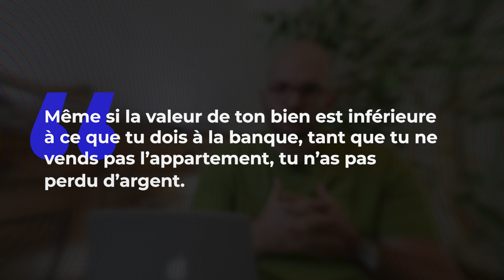Bulle immobilière : Explosion en 2024 !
▬▬▬▬ 👇💥 RESSOURCES OFFERTES 💥👇 ▬▬▬▬

▬▬▬▬▬▬▬ 🚀 IMMO ACADEMY 🚀 ▬▬▬▬▬▬▬

⚠️ Ma société, RÉMI ROCHE FORMATIONS, est un centre de formation professionnel agréé par l’État. Elle est certifiée QUALIOPI et tu peux joindre mes programmes avec ton Compte Personnel de Formation (CPF) sous certaines conditions. Pour plus d’informations, merci de consulter mon site internet

💪 Tu pourras passer à l’action rapidement, avec les bonnes méthodes et en toute sécurité. Tu ne seras jamais seul : tu bénéficieras de l’accompagnement de tous les coachs du programme, d’un groupe privé d’entraide ainsi que de séances de coaching commun en visio chaque mois.

▬▬▬▬▬▬▬▬▬▬ RÉSEAUX ▬▬▬▬▬▬▬▬▬▬

▬▬▬▬▬▬▬▬▬▬▬ INFOS ▬▬▬▬▬▬▬▬▬▬▬
0:00 Intro
0:25 Le contexte
0:42 Mon expérience dans l'immobilier
1:54 Tu ne fais pas de spéculation
2:16 Tu investis différemment
2:44 Fais parler les chiffres
4:26 Que faut-il faire attendre ou acheter ?
5:04 Moins d'offre à la location
5:26 Conclusion

Vers un effondrement du marché immobilier en 2024 ?

Baisse des prix, hausse record des taux d'intérêt, pénurie d'offre, pouvoir d'achat en berne : allons-nous vers un krach immobilier ?

De la pandémie jusqu’à la guerre en Ukraine et le retour de l’inflation, l’économie immobilière est irrémédiablement soumise aux politiques monétaires et aux flux mondiaux. Ainsi, les prix et les ventes ont augmenté démesurément dans les pays développés après-COVID avec des taux d’intérêt historiquement bas ; puis les prix décélèrent et les ventes chutent en 2022 avec des taux d’intérêt d’un niveau record depuis 10 ans.

Le ministre en charge du logement, Patrice Vergriete, lors d’une conférence dans le cadre du Cercle des Managers Immobiliers, lance une alerte : « En France il y a un décalage massif entre l’évolution de l’immobilier et le pouvoir d’achat des ménages. Cela fait longtemps que l’on s’inquiète de cet état comme d’une sorte de bulle. Cette bulle spéculative, le jour où elle éclate, la crise est grave et c’est ce que l’on vit aujourd’hui. » Le ministre met en exergue la possibilité d’un krach résultant d’un effondrement des prix immobiliers, ce que les américains appellent « le cygne noir ».

Mais qu’est-ce qu’une bulle spéculative ?
La bulle est nourrie par la spéculation, c’est-à-dire lorsque l’acquéreur investit dans l’espoir de réaliser un fort profit. Elle peut également survenir dans le cas d’un afflux d’offres, par exemple, une surproduction de logements, ou d’une crise de l’emploi avec des ménages qui ne font plus face aux échéances de leur prêt. La bulle éclate lorsque les valeurs sont tellement disproportionnées que tout le monde souhaite vendre. Ce n’est pas la situation dans laquelle nous nous trouvons : il y a certes un décalage entre les prix et le pouvoir d’achat des acquéreurs mais le marché n’est pas spéculatif.

La hausse des taux rend-elle les prix abordables ?
Selon la Banque centrale européenne (BCE), la solution pour rendre le prix des logements abordables est d’augmenter les taux hypothécaires, et raréfier la demande en diminuant le pouvoir d’achat des acquéreurs. Cela ne fonctionne pas : malgré l’augmentation des taux depuis plus d’un an, force est de constater dans le monde entier que les prix ne baissent pas en proportion.

La BCE a relevé ce 14 septembre son taux d’intérêt de référence à 4,75 %, son plus haut niveau depuis la création de l’euro. Christine Lagarde reste sur son crédo, lutter contre l’inflation, au risque d’une récession économique. En zone euro, l’inflation est certes en recul, à 5,5 % sur un an en juin, mais ce chiffre reste très au-delà de l’objectif de 2 % fixé.